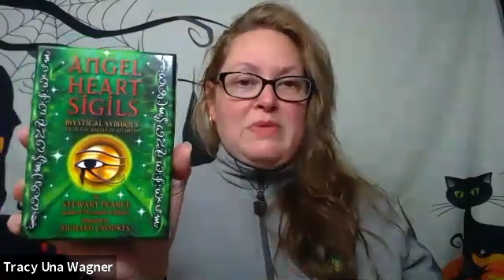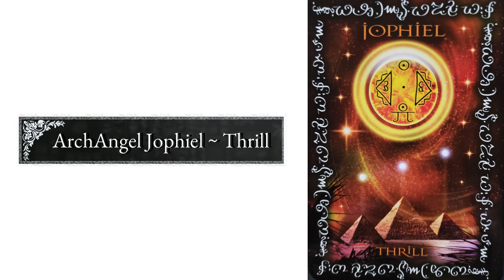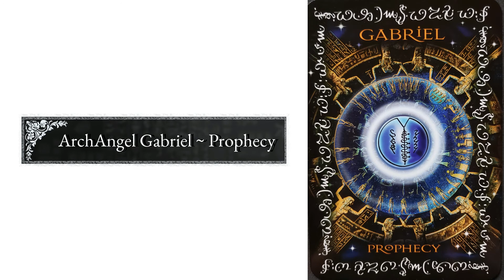The Weekly Energy Foresight for October 18-24, 2020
🔮 Week 4 ~ October 18-24

Four of Cups

Working through all these energies swirling about can be very exhausting and at times maddening.
Take a break! Go for a walk! Take in the beauty of the season! Smile! Breathe! Show gratitude for what you have! Feel blessed and when you do more blessings will come your way 😇

💖 Mid-Week ~ 18-21

ArchAngel Jophiel ~ Thrill

See the uniqueness of the time! Review your life and find the thrill within!

💝 End-Week ~ 21-24

ArchAngel Gabriel ~ Prophecy

Divine Inspiration! Sacred Interpretation! Revelation of prophecy of your Souls Journey!

🎉 Observances:

18 - Healthcare Aide Day: CAN
19 - National Clean Your Virtual Desktop Day
20 - International Sloth Day
21 - National Reptile Awareness Day
22 - Sun Enters Scorpio
     - National Make a Dogs' Day
23 - First Quarter Moon
24 - National Make a Difference Day
     - United Nations Day